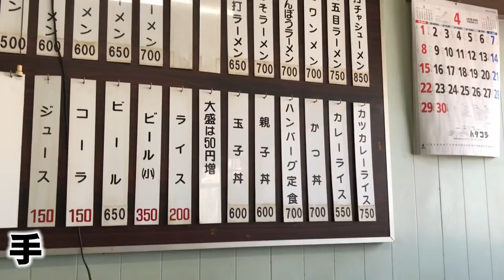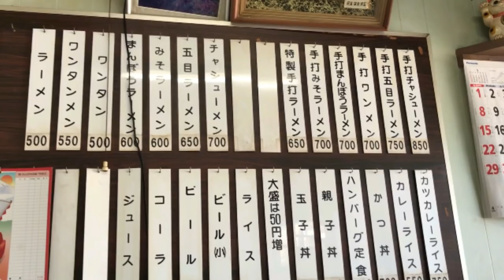超ノスタルジックなラーメン食堂「まんぼう食堂（松本市里山辺）」であのラーメンを？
ず～っと気になっていたラーメン屋さん「まんぼう食堂」に行って来ました！

まんぼう食堂は

松本市中心部から西、美ヶ原方面へ車で10分ほど行ったところにある食堂なんですが、
この店の前を通るたび、その年季の入った外観に惹かれていたんです。

なんとも味のあるノスタルジックな雰囲気は、映画『さよなら、クロ』のロケ地にもなっていて、実際の屋号『まんぼう食堂』として登場するんですよ。

昔から人気のあるお店で、昼時は混み合うと聞いていたので、少し早めにお昼休憩をいただき、自転車で15分かけて行って来ました。

駐車場は店の前に１～２台分くらいしかないので、自転車で行って正解ですね。

どこか近くに停めるところあるのかな？

店内はまさに昔ながらの食堂といった感じで、まるで昭和にタイムスリップしたかのような感覚になります。

メニューもかつ丼やカレーライスもありますが、なんといっても自家製手打ち麺が名物です。

手打ちと普通と麺があるのですが、やはりここに来たら手打ち麺でしょう！

手打ちチャーシュー麺を…！

ところがここで衝撃の展開！

なんと、「手打ち」が伝わっておらず、普通麺のチャーシューメンが来てしまいました！！

やっちまった！これは僕のオーダーの仕方が悪かった…。

「チャーシューメンね！」と確認してくれていたのに、それもスルーしてしまった僕の痛恨のミス！

仕方なく食べた普通麺のチャーシューメン…。

ん？

いやいや、これはこれで十分おいしい！

淡い色のスープは、見た目からは想像できないほどの味の深みです。

あっさりしていてダシの効いたコクのあるスープはライスをつけても合いそうです。

そして分厚いチャーシューがぼんぼんと入っていますが、これがまた軟らかくて濃い目の味がしっかり浸みこんでいます。

名物の手打ち麺ではなかったのが悔やまれますが、ぜひまたリベンジしてみます！

決して広くはない店内。

昼時は近くのサラリーマンや固定客でいっぱいになるので早めの時間帯がいいかもしれませんよ。

ちなみに「まんぼう」という屋号は、松本が舞台となった北杜夫の『どくとるマンボウ青春記』からとったものだそうです。

【店舗データ】
「まんぼう食堂」

住所/長野県松本市里山辺荒町3233-4